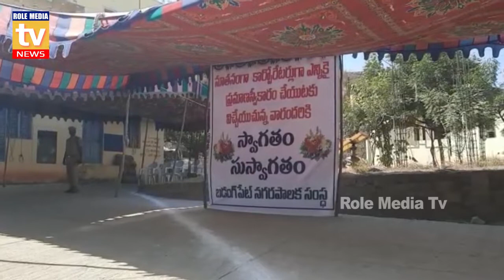బొల్లారం మున్సిపాలిటీలో | SangaReddy Chariman Elections | High Security | Role Media TV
సంగారెడ్డి జిల్లా బొల్లారం మున్సిపాలిటీ పరిధిలో చైర్మన్ ఎన్నికల సందర్భంగా పోలీసులు భారీ బందోబస్తు ఏర్పాటుచేశారు. ఎలాంటి అవాంఛనీయ ఘటనలు జరగకుండా ముందస్తు చర్యలు తీసుకుంటున్నారు. టిఆర్ఎస్ రెండు వర్గాల మధ్య చైర్మన్ ఎన్నికల పోటీ జరుగుతున్నది. ఈ నేపథ్యంలో బొల్లారం మున్సిపల్ ప్రాంతంలో ఉద్రిక్త వాతావరణం నెలకొన్నది.